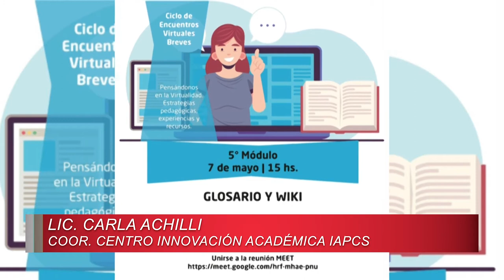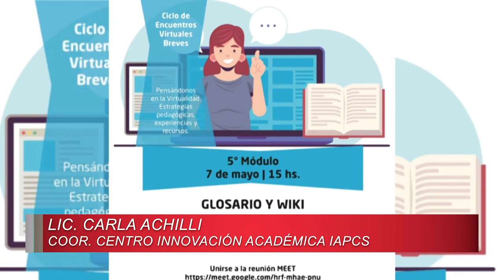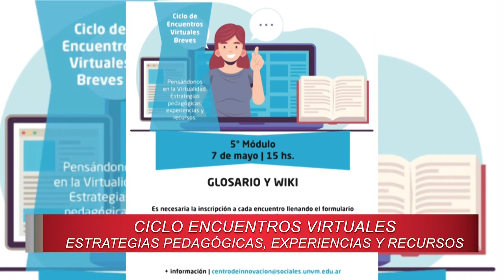PANORAMA UNIVERSITARIO 05/05/2020 - Encuentros Virtuales Breves - CARLA ACHILLI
La Lic. Carla Achilli nos cuenta de qué se trata este quinto encuentro del “Ciclo de Encuentros Virtuales Breves. Pensándonos en la virtualidad: estrategias pedagógicas, experiencias y recursos”